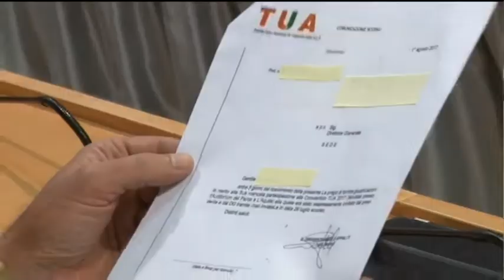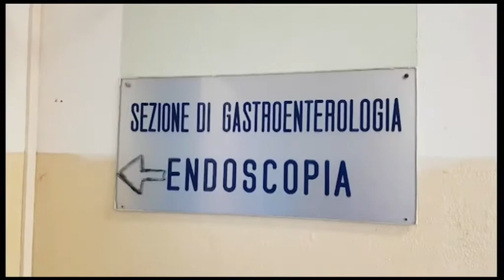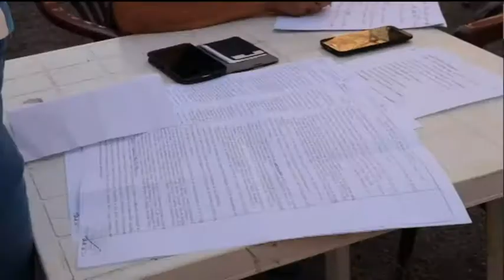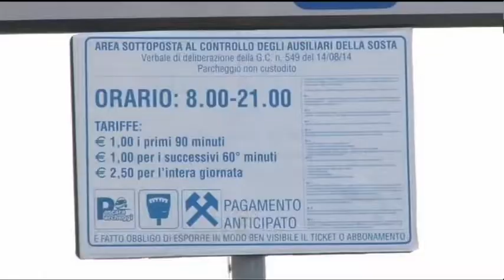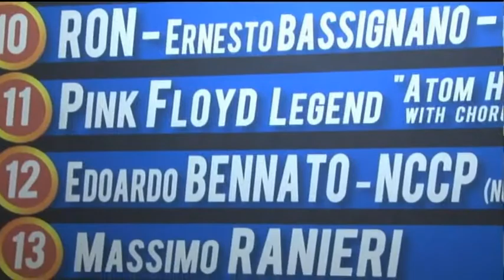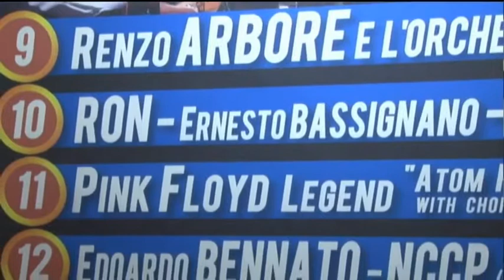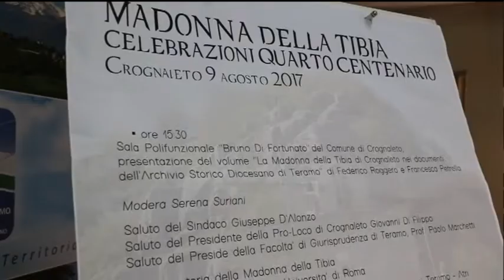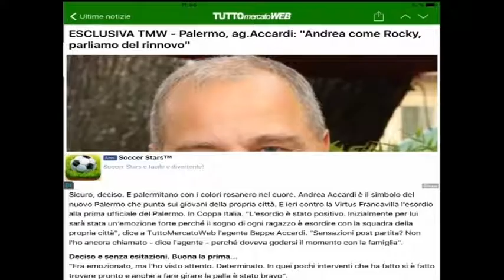TgSei edizione delle 19 di martedì 8 agosto 2017